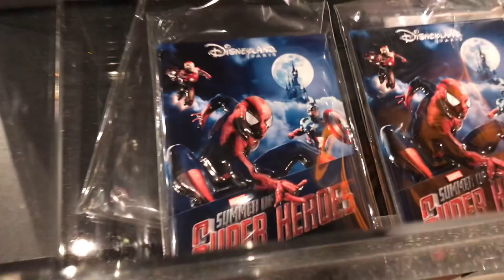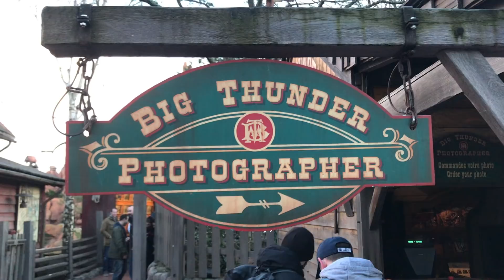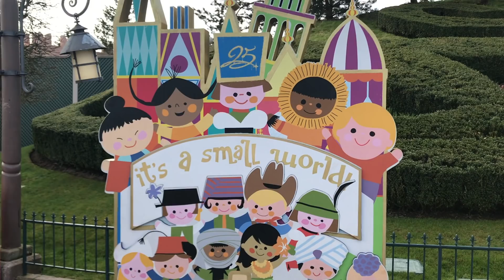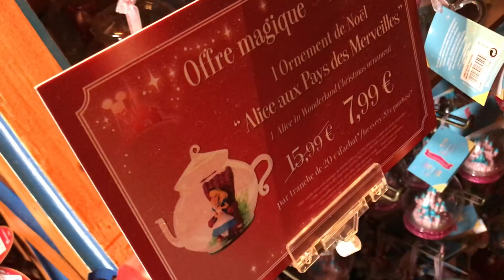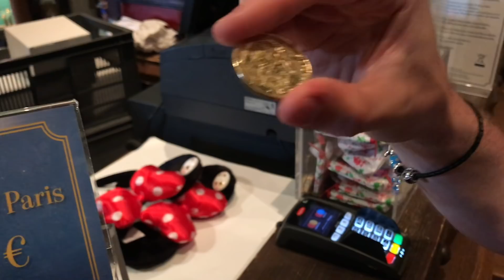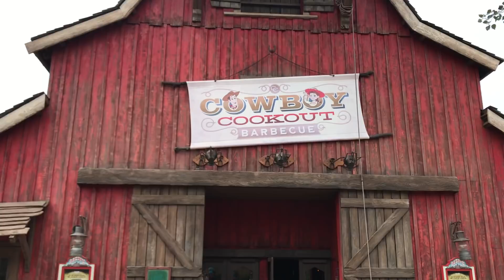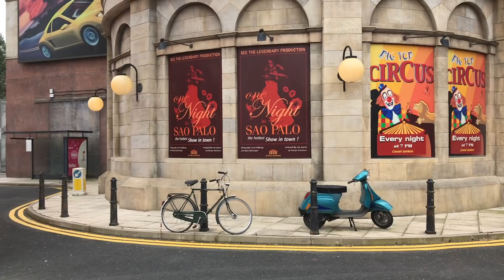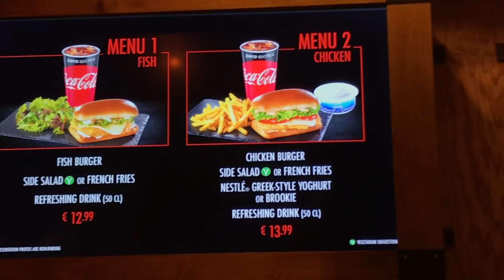Disneyland Paris | Summer of Super Heroes | Vlog #4 | Final Day, Peter Pan & Genie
The Marvel Summer of Super Heroes at Disneyland Paris Launched at the beginning of June 2018 and runs through to September 2018.

I was lucky enough to be invited along to launch weekend by the wonderful people at Disney and took Craig along with me for the marvellous ride!

This is the final vlog from the Marvel Summer of Super Heroes Press trip. We managed to squeeze in a lot on our last day, but I felt like I needed to include some of the highlights from my other DLP trips too because it's such a wonderful place! See if you can spot the additions from my other trips!

What's your Disneyland Paris highlight?